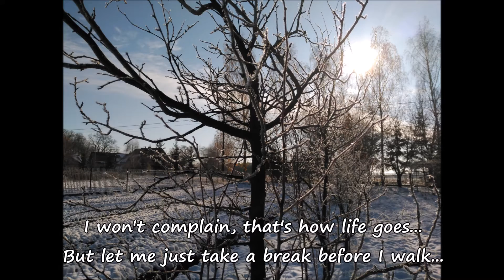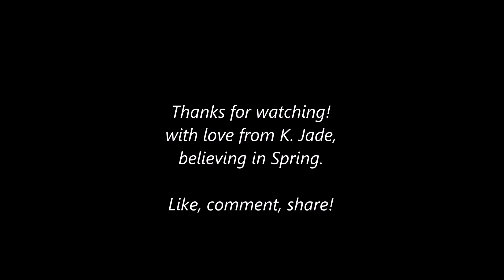Waiting for spring, K. Jade - Original song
There are times that although we know spring is coming, winter still feels too long.

Composed and interpreted by K. Jade
Original content

Like, commment, share!